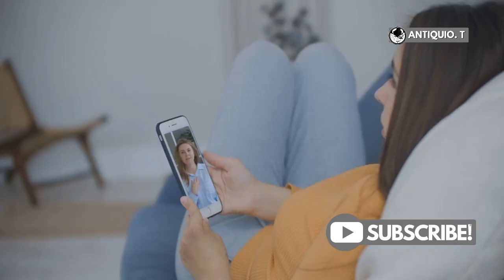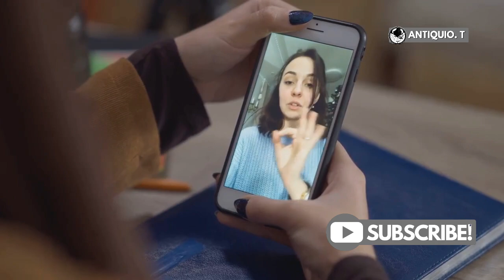Are AirPods 4 Good for Video Calls? Find Out!